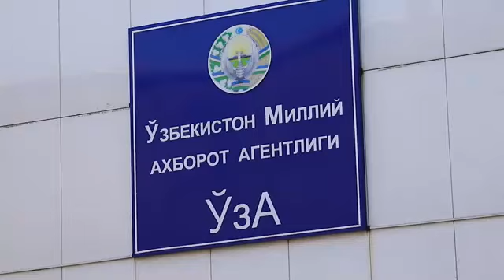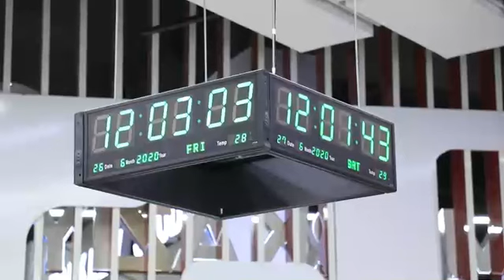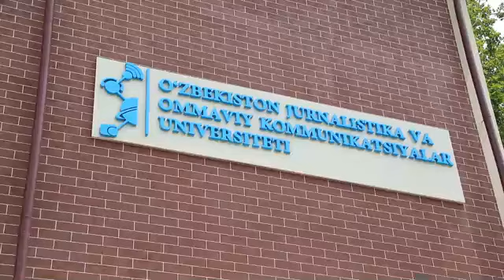27 июнь – Матбуот ва оммавий ахборот воситалари ходимлари куни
27 июнь – Матбуот ва оммавий ахборот воситалари ходимлари куни

Ҳурматли ҳамкасблар, байрамингиз муборак бўлсин!
27 июня -  День работников печати и средств массовой информации

Поздравляем с профессиональным праздником, уважаемые коллеги!